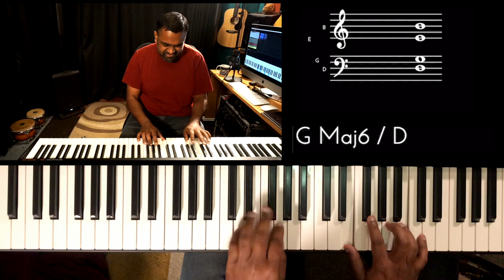Riff #1931 - Jason Zac